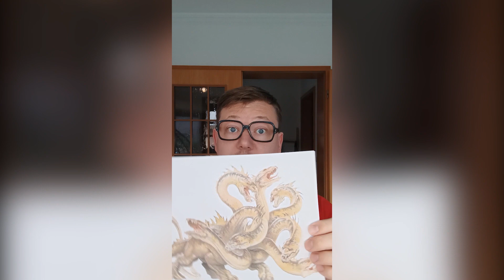sogehtdnd Shorts-Compilation | Folge 01-10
Dieses Video ist eine Compilation der Folgen 01-10 meiner YouTube-Shorts-Serie sogehtdnd. Falls ihr Shorts nicht schaut und Videos euch in diesem Format besser gefallen oder ihr euch einfach 10 Minuten berieseln lassen wollt, wünsche ich euch viel Freude ;-)

▬Kanalmitglied werden▬▬▬▬▬▬▬▬▬
und exklusive Vorteile erhalten:

▬Links:▬▬▬▬▬▬▬▬▬▬▬▬▬▬▬▬
Bilder: